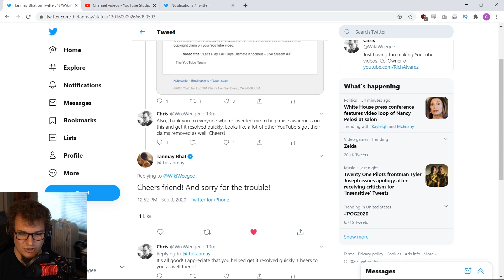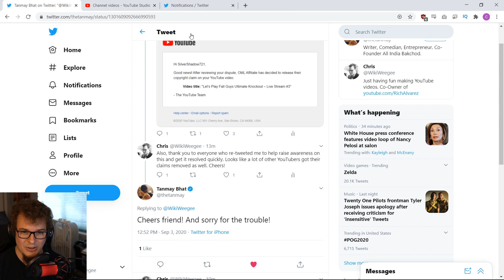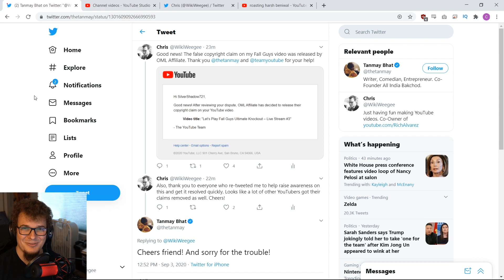Part 3 – Fall Guys: False Copyright Claim by OML Affiliate Released!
Happy ending to this story! OML Affiliate released the False Copyright Claim, and Tanmay Bhat sent a thoughtful tweet reply. If you got this claim on your video, dispute it, and it should get released within a couple days.